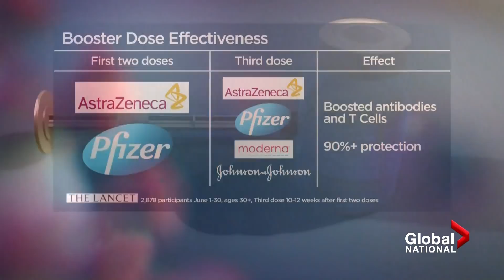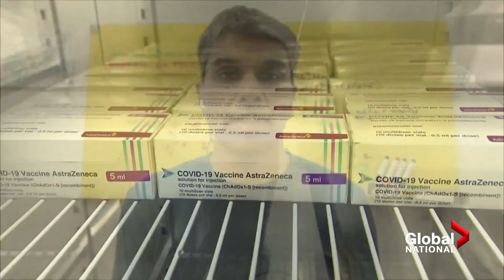COVID-19: Study suggests mixing and matching vaccine boosters proves effective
A new study from the United Kingdom is adding to the evidence that mixing and matching COVID-19 vaccines provides solid protection from the virus.

The study looked at those who received two doses of AstraZeneca or Pfizer-Biontech. They received boosters for one of seven vaccines, including the four approved in Canada. The effect was a boost of antibodies and T-cells against Alpha, Beta and Delta variants, equivalent to over 90 per cent protection against infection, even serious cases.

Could the method also work against the new Omicron variant? Eric Sorensen looks at the findings.